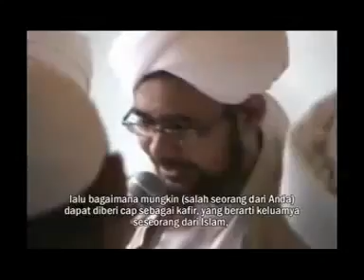Habib Umar ben Hafidz mengenai Syiah Indonesia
Jawatankuasa Fatwa Majlis Kebangsaan 1996: "umat Islam di Malaysia hendaklah hanya mengikut ajaran Islam yang berasaskan pegangan Ahli Sunnah Wal Jamaah... | Menjual CD kuliah pengajian pondok, kitab-kitab turath | Hubungi: 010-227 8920